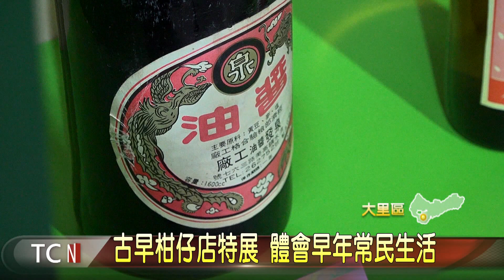大台中新聞-古早柑仔店特展 體會早年常民生活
台灣早年街頭巷尾可以看到的柑仔店，專賣柴米油鹽等物品，跟民眾生活息息相關，因為時代變遷，現在已經很少見到，為讓學生更了解早年生活，大里塗城國小最近舉辦一場古早柑仔店特展，展出台灣飲料、零食、童玩等等各種古早味，帶大家體會舊時光物品，訴說那些曾經發生過的光陰故事。。「以上新聞由top NEWS APP收看」